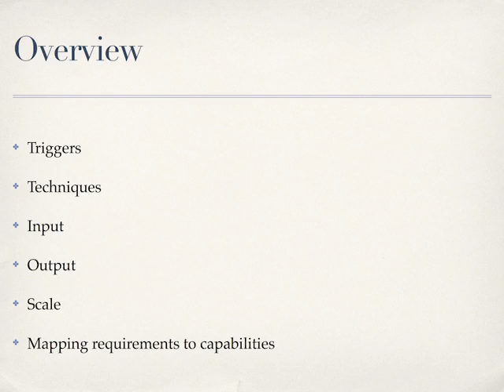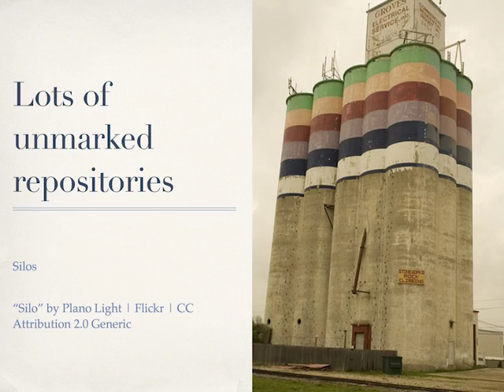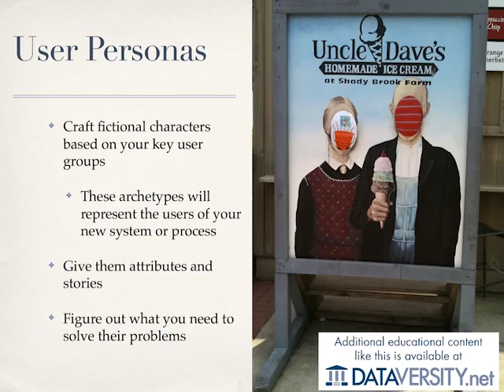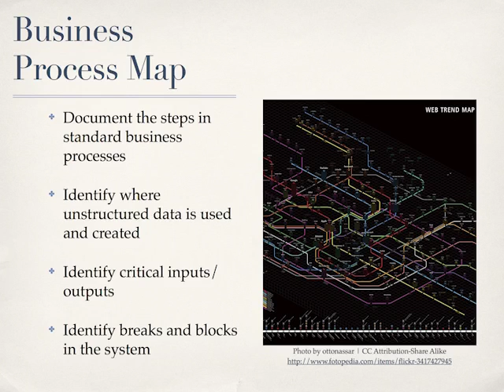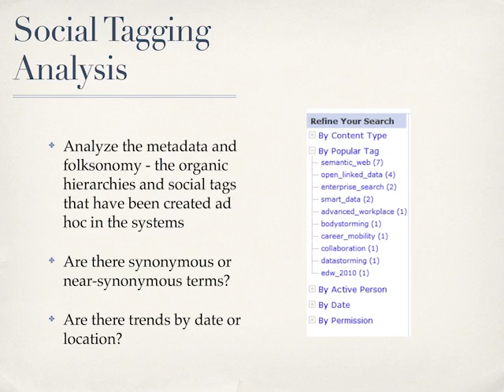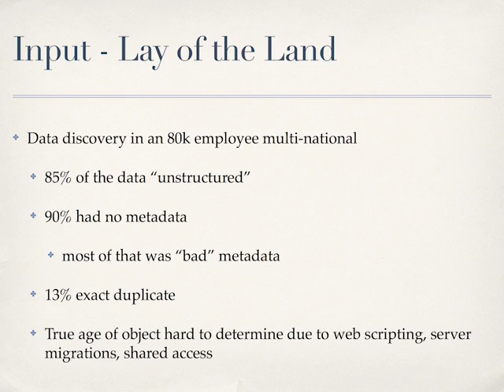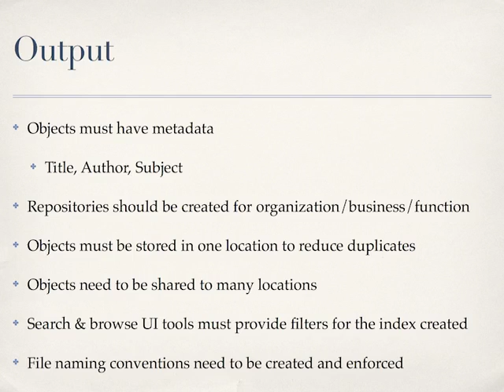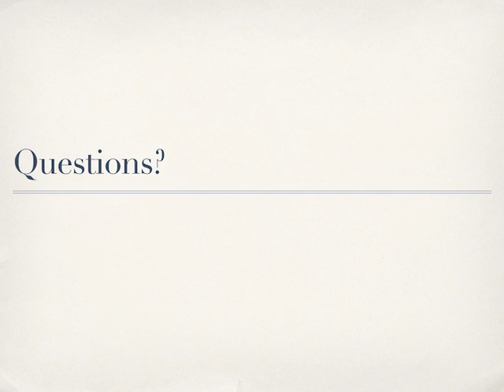How to Define Requirements for Managing Your Unstructured Data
Organizations large and small are recognizing the untapped value in their unstructured data. Inefficiencies in the management and processing of this type of intellectual property lead to significant losses in productivity and new product revenue.

This session will cover three key use cases which trigger improvement projects for the management of unstructured data: productivity, business intelligence and new product generation. We will review the triggers and desired outcomes in each case so that we may identify the tools and processes needed to deliver success. We will also review the capabilities afforded by technology so that participants will understand which requirements can be expected and which may still be 'blue sky.'